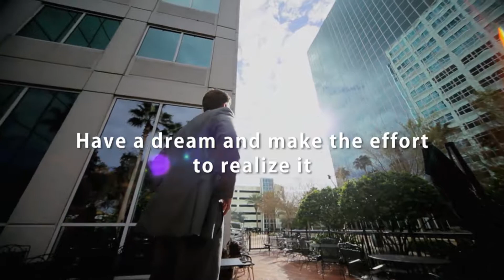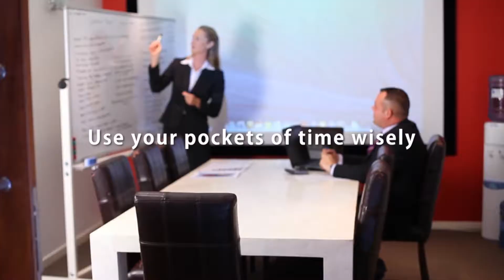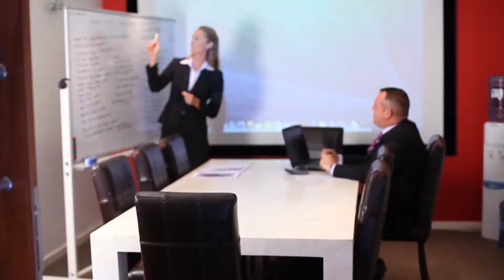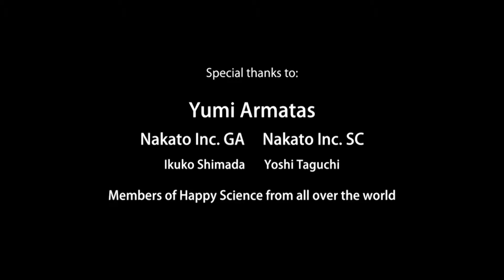Invitation to Happiness Season1 #3